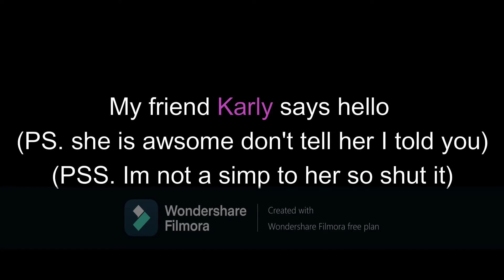Entry Point Blacksite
I am not a really good player, i just play the game

Shout out to my friend karly